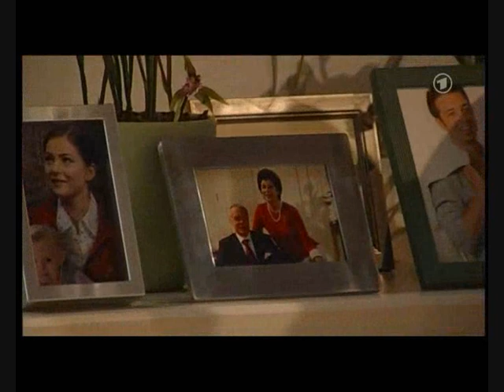Folge 903 Teil 3